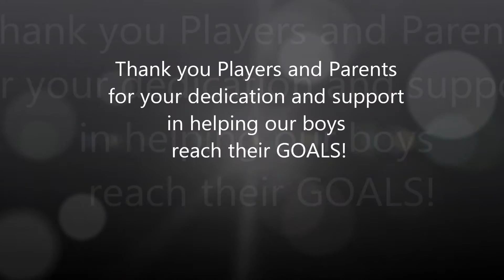GSA 02 Premier Boys Team @ GSA Adidas Invitational 2014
GSA 02 Premier Boys Team @ GSA Adidas Invitational
Dec 6th-7th, 2014